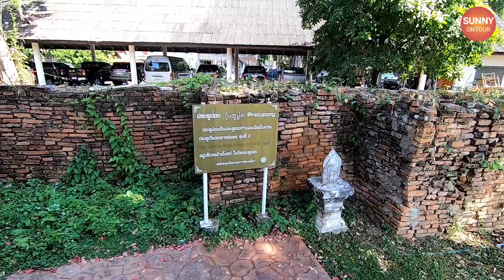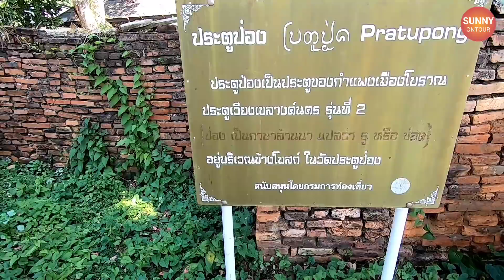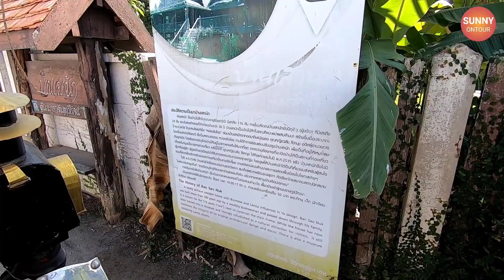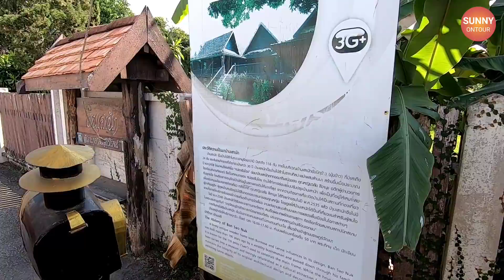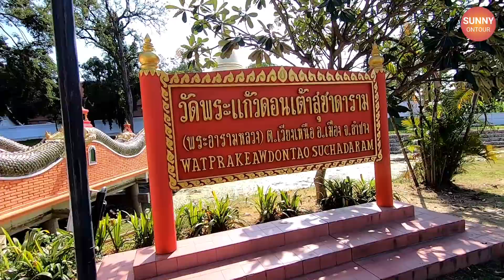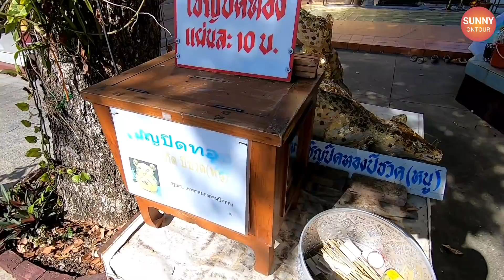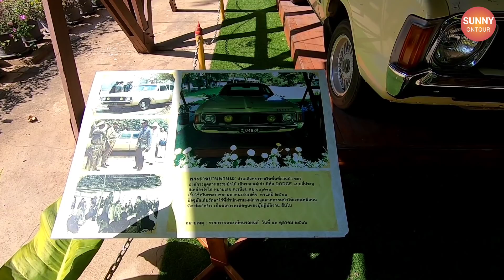แบกเป้เที่ยวลำปาง นั่งรถม้า​ชมเมือง กินข้าวที่ตลาดตอนเย็น l ลำปาง​ตอนที่​ 3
สนับสนุน​ค่าใช้จ่ายในการเดินทาง/Donate travel expenses

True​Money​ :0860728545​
กสิกรไทย​/kbank​: 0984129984​

สมัครสมาชิกช่องเพื่อสนับสนุนเป็นค่าเดินทางในการถ่ายทำคลิปท่องเที่ยว

ขอบพระคุณทุกท่านที่สนับสนุน Sunny ontour เสมอมาและหวังว่าจะทำให้ทุกท่านมีความสุขในการรับชมคลิปต่างๆที่นำเสนอครับ

Sunny Ontour